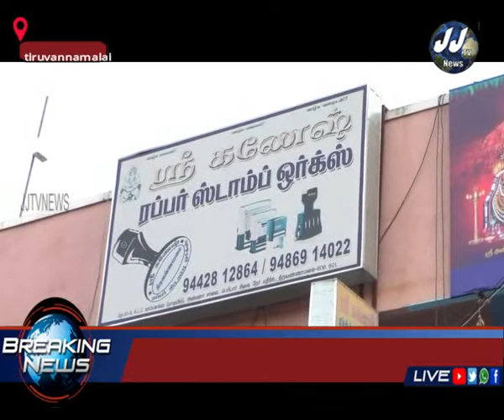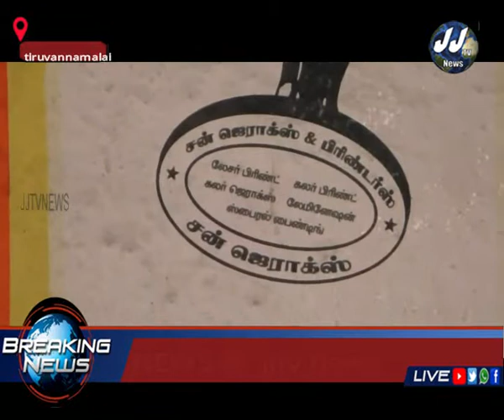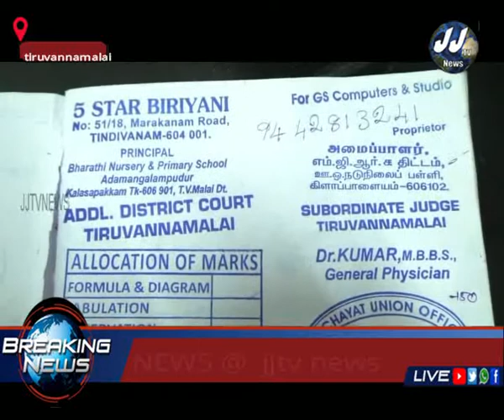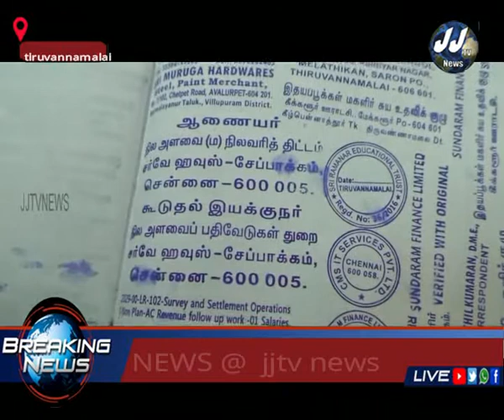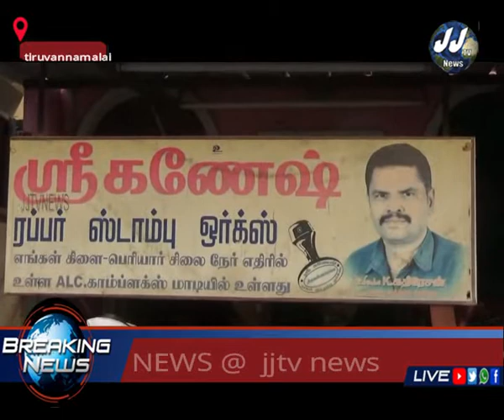திருவண்ணாமலை மாவட்ட செய்தி